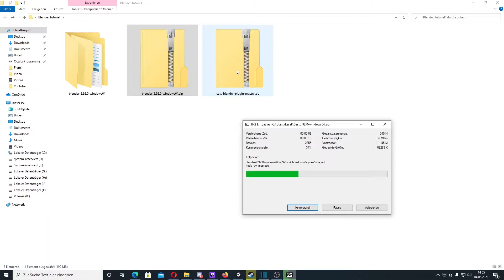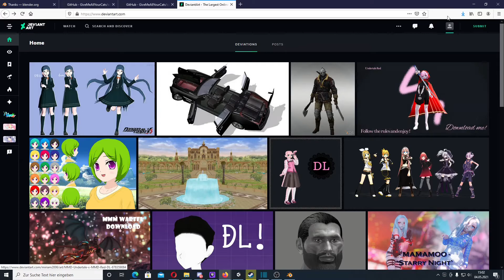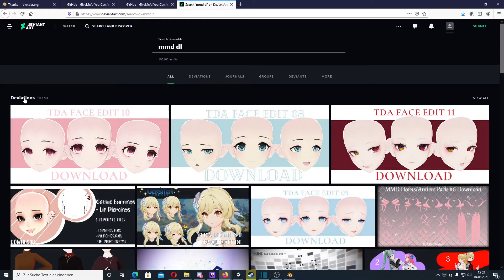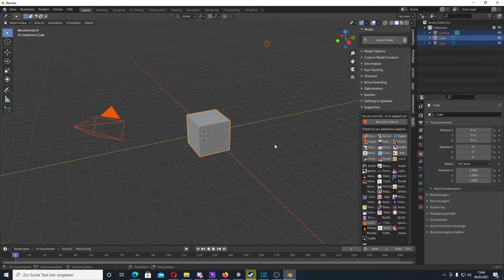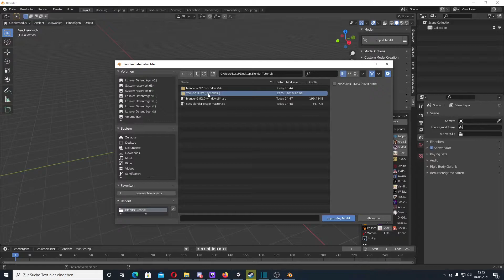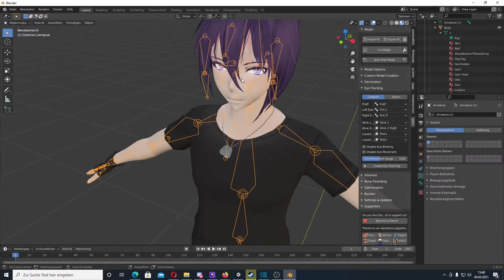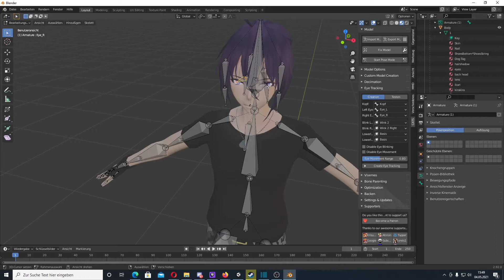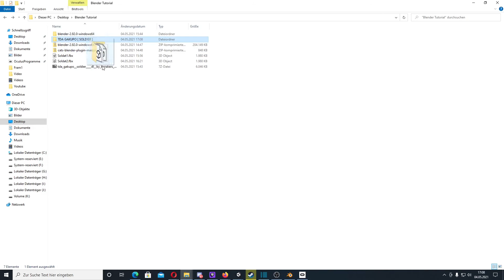Tutorial Avatare Erstellen für Vrchat - Folge 5- Avatare in Blender für Unity anpassen mit Cats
Diese Anleitung zeigt auch wie Avatare für Chillout VR oder Neos VR erstellt werden. Der Vorgang ist der Selbe, wie für VRchat.